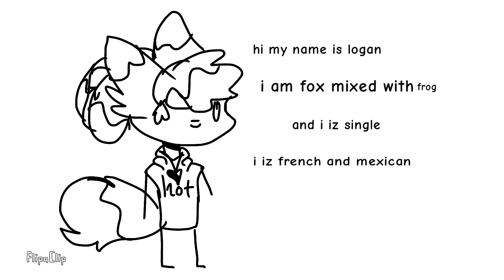Logan x pj in a nutshell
Oof i know ppl might not ship this but i wanted to do this cuz i can so yeah go on and hate on me! If you dont like the ship then comment what ever you want and i'll start laughin